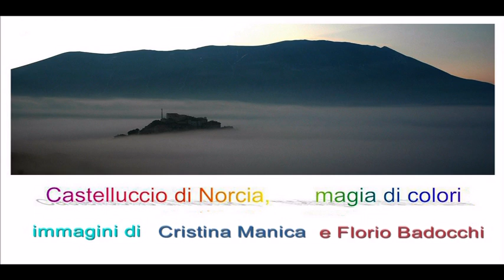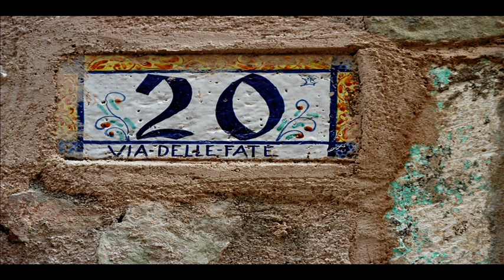Castelluccio di Norcia - Magia di colori di Cristina Manica e Florio Badocchi